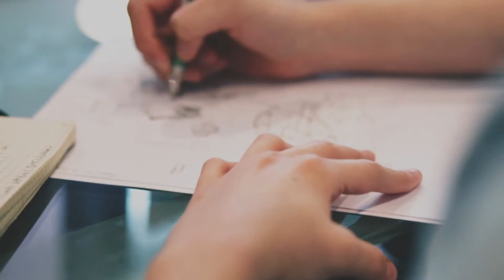Sustainable Urban Environments Created by Bluestream in Dubai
We have been designing variety of products for unique playground for children, be it inclusive play solution for children at your local park, play ground or an inclusive play solution for students to enjoy at school . All our designed outdoor play equipments and Street furniture , Streetscapes are unique due to the combination of extensive rope design development and creative ideas creativeliving.

Bluestream tailors each play area to the needs of its users. Our designed playground equipments offers tremendous play value, and is not only fun, but aids in physical and cognitive development.

For nearly two decades, Bluestream have been involved in ground-breaking projects across the GCC region - Dubai, Saudi Arabia and continue to be the partner of choice among architects, construction professionals & end-users for all kinds of urban street furniture & waste management solutions.